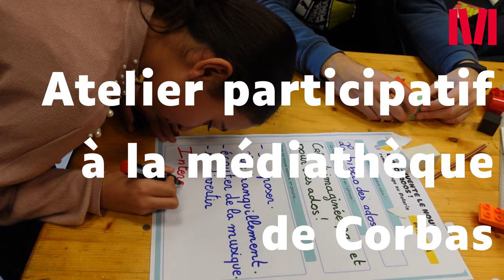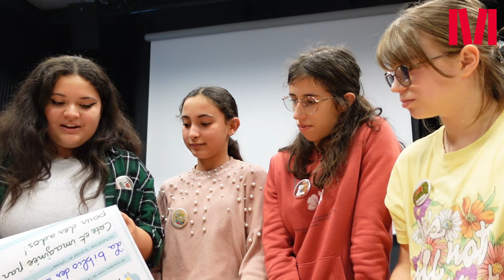Atelier participatif à la médiathèque de Corbas